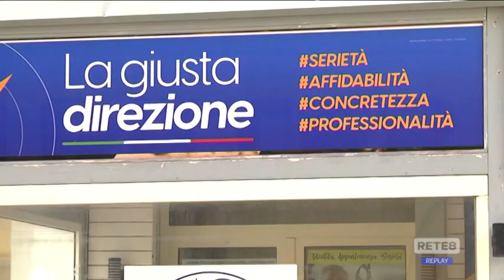Silvi - Scordella festeggia il bis